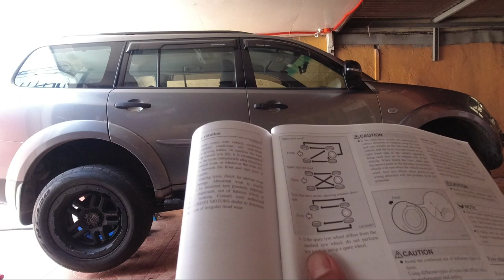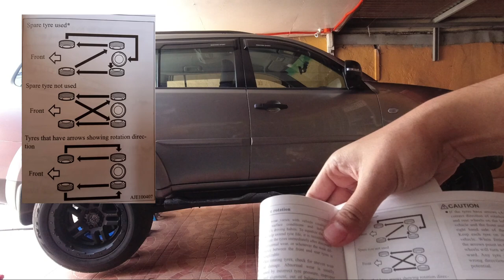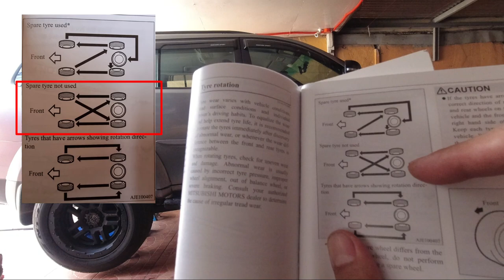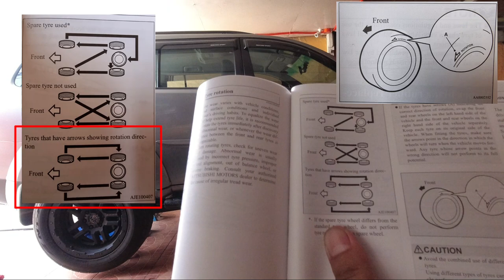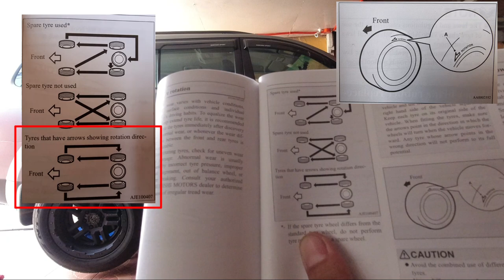Tamang Tire Rotation Para Matagal Maupod ang mga Gulong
Tamang tire rotation ang kailangan para pahabain ang buhay ng mga gulong ng iyong sasakyan. Paano? Panuorin mo ito!

Just Search:
Floor Jack
3 Ton Jack Stands
Nanwei Impact Wrench